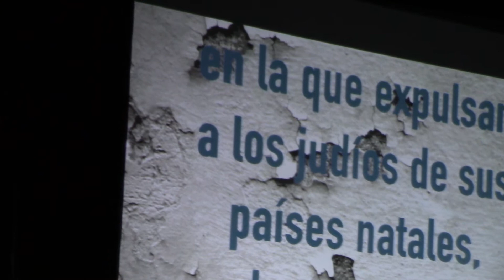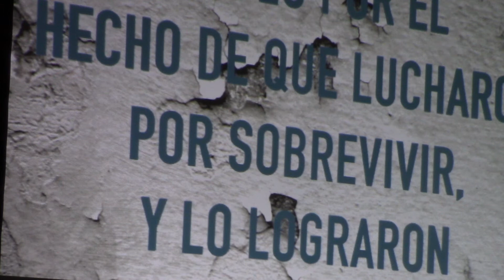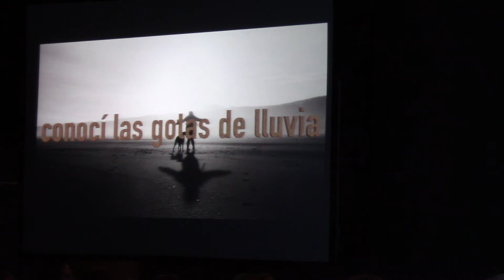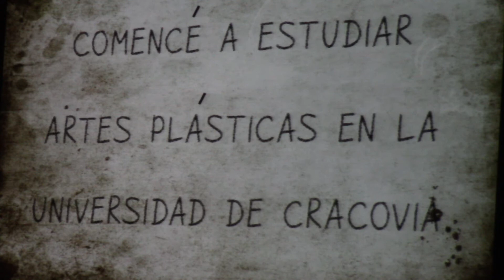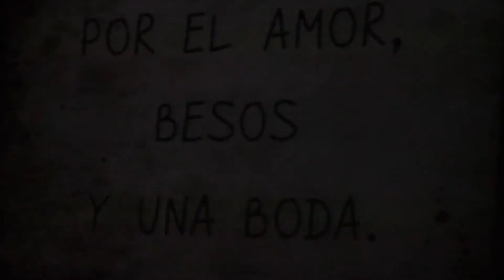Judíos que vencieron a los Nazis Historias de Heroismo en Yom Hashoa CIMORT 2018 4